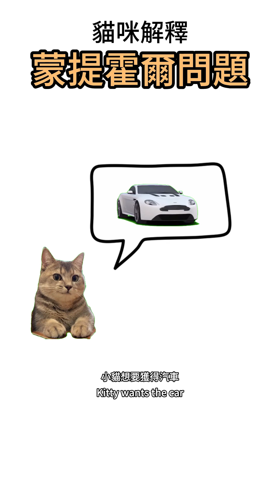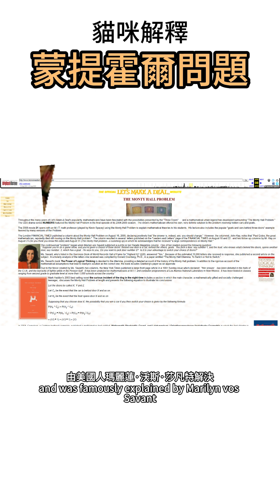【中央服學 #2】貓咪解釋蒙提霍爾問題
這支影片是用於中央大學的服務學習的教學影片 :)
隨便做做